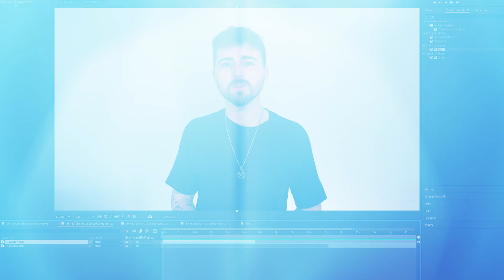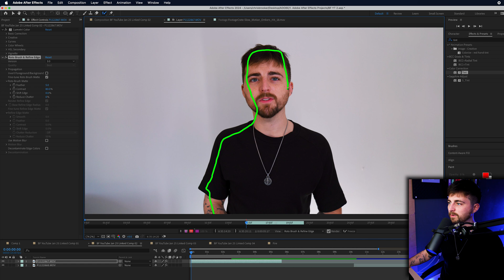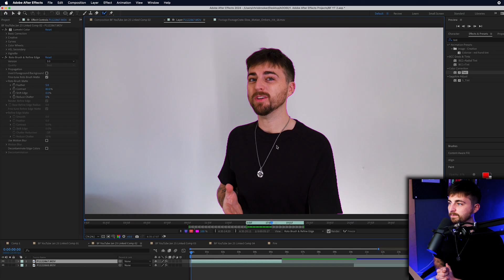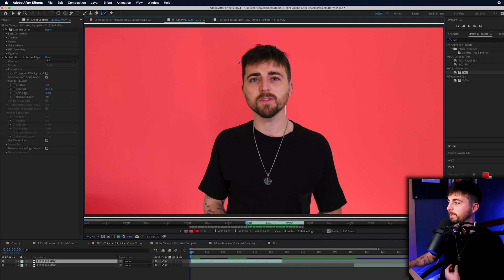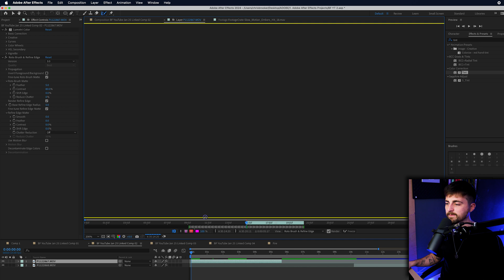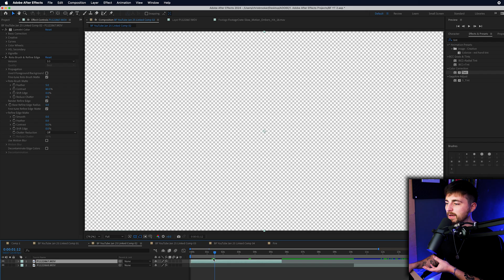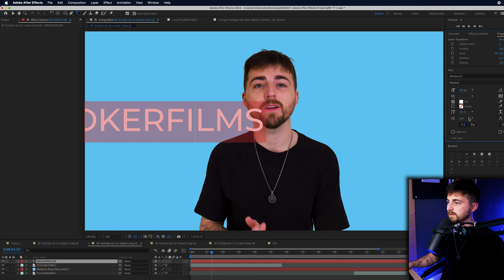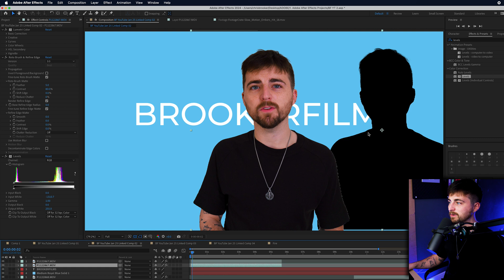Remove the Background from your Videos - Adobe After Effects